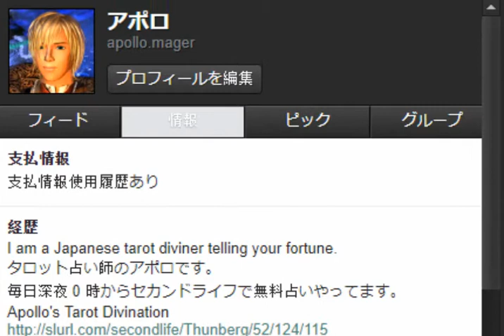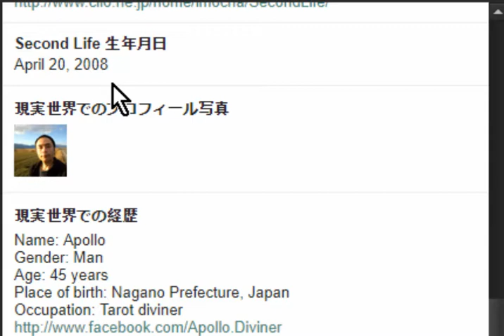つぶやき続けて10年 Live 2019年7月13日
火曜日、木曜日、土曜日の23時から23時50分まで無料占いを受け付けています。
詳細は下記の記事をお読みください。

過去の配信の録画はこちらで視聴できます。